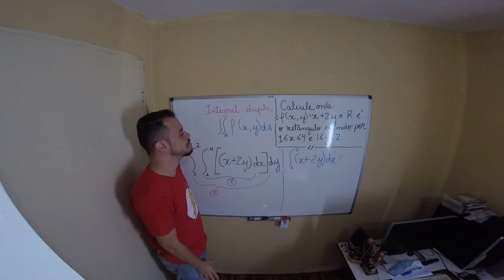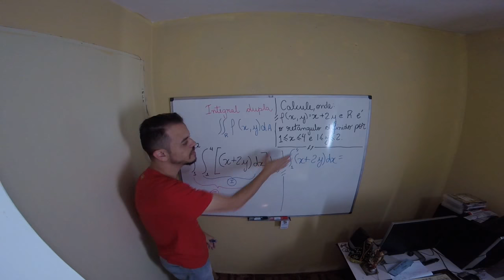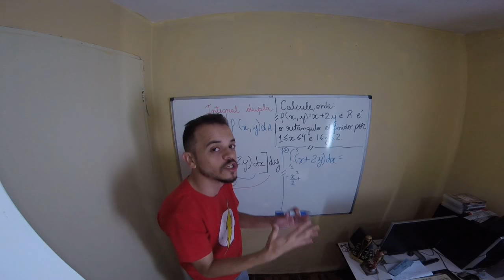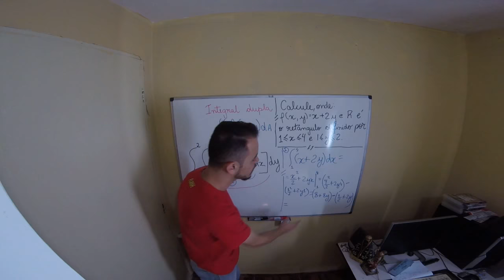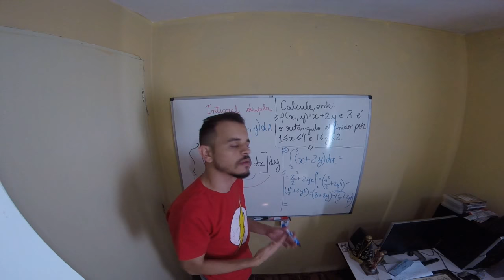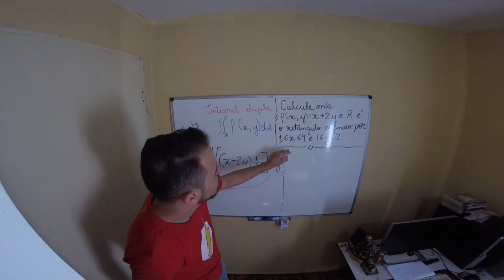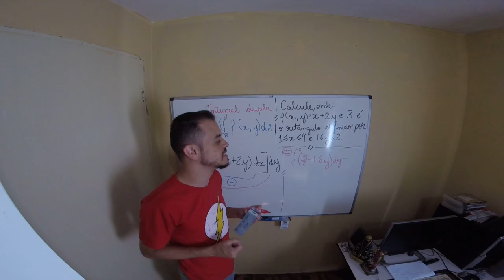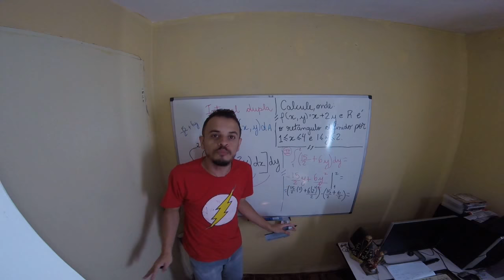Integral dupla- Parte 1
Nesse vídeo, resolveremos uma integral dupla, passo a passo.